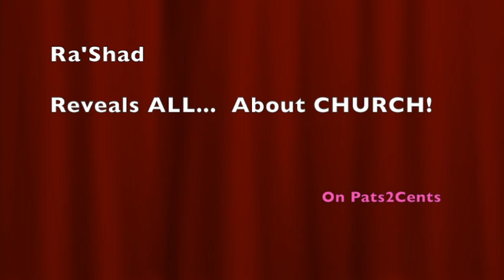REVEALING it ALL! * Ra'Shad Tells it Like it IS! * About CHURCH * What's REALLY Going On?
DETAILS: Join us on Saturdays and Tuesdays @ GOD'S CHURCH OF LOVE Online on Video Conference. This is the Video Conference Call to connect with for Saturdays and Tuesdays.
Access code: 507832 PIN  *  Online meeting ID:  plovedevore
* If you click on the link for a Video call, all International Numbers are listed there.
REVEALING it ALL! * Ra'Shad TELLS it LIKE it IS! * About CHURCH! * What's REALLY Going On? ... LHH,  Pat Love, Pats2cents, GodsIn2Love,